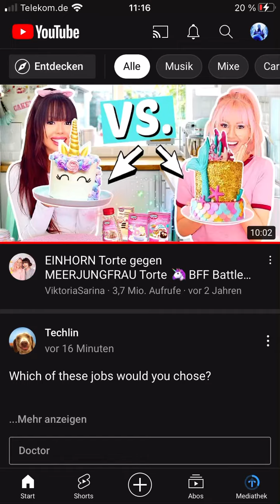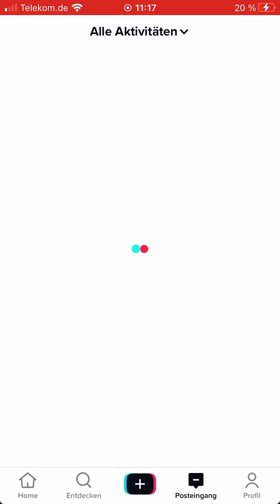Was könnte ich auf Netflix alles so gucken?